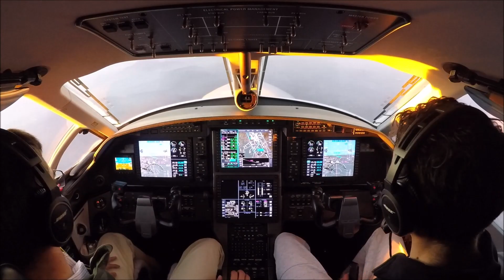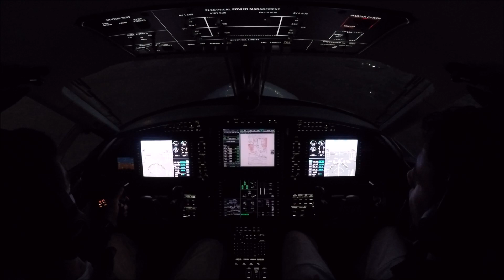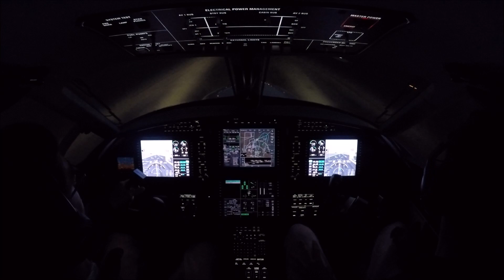ARRIVING SCEL AT NIGHT | PC12 | CHILE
Arriving to Santiago International Airport at night
Pilatus PC12-47E